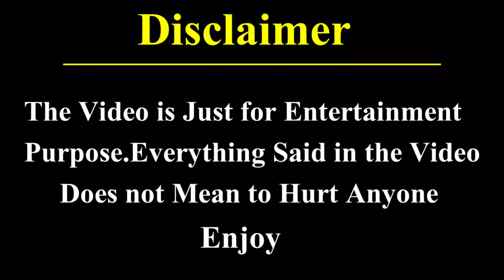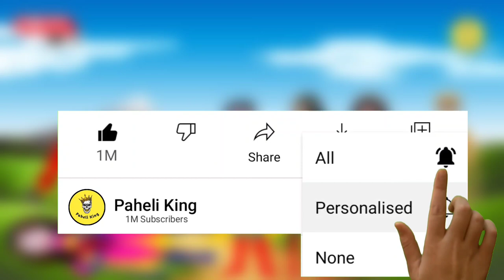Baal Pari Ki Mout Ka RAAZ ! | ( BaalVeer Returns ) | BaalVeer Ki Paheliyan | Weekly Paheliyan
Hay Dosto Swagat he Paheli King ki Ak or Extracting Video Me
Dosto aaj Ham Kuch Majedar Our Jasoosi Paheliyan Solve Karne Wale he

Impotent Note: "Image and Picture shown in this video I am not owner of this Image / Picture,

 Respact Owners"

Image In This Video___Tmkoc& BaalVeer

Source. Sab Tv

album. Tmkoc series

सौजन्य. Sony Pictures entertainment